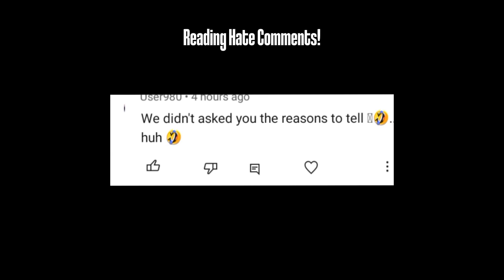One Day It Will Be Revealed That I Wasn't Wrong🖤👑🔥! || Nazneen X Living Hell😎